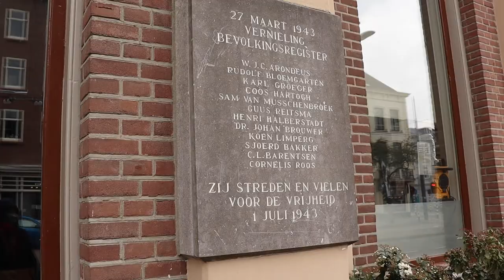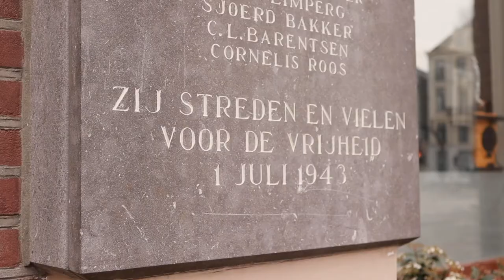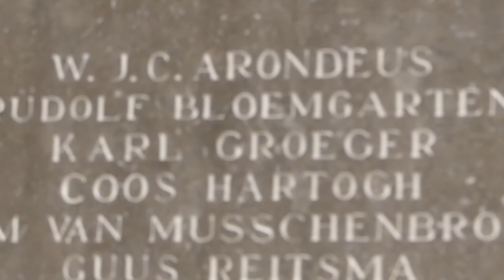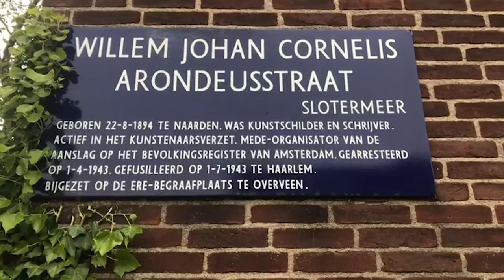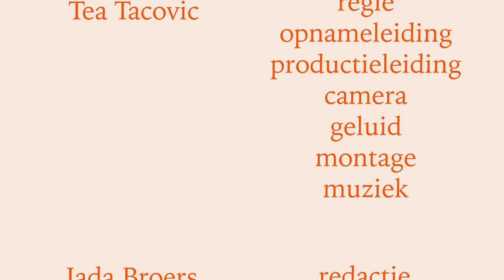Vogel Vrijheid: Willem Arondeus